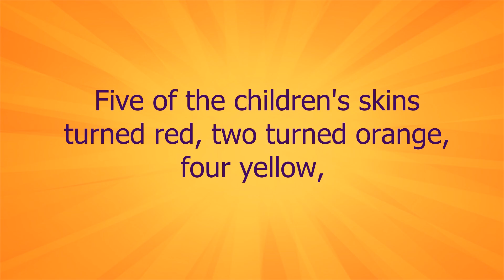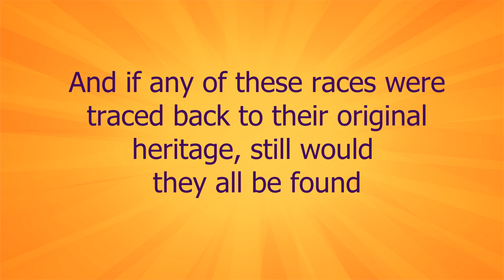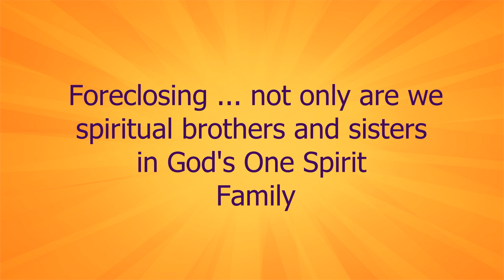Our Original Heritage is all the Same